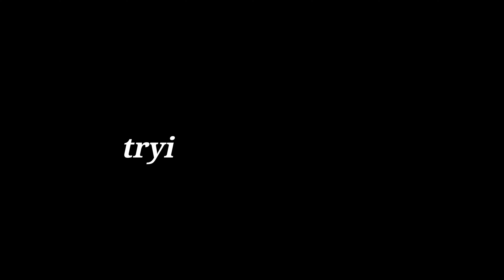Going up the country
A trip to the Brooklyn Bridge

Woodstock 1969